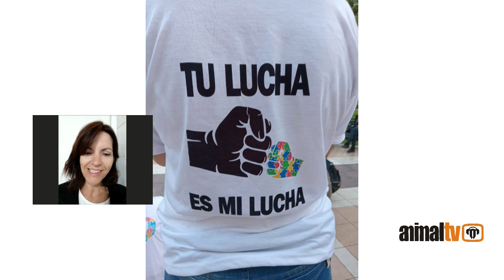CELESTE KLUG - PRESIDENTA ASOCIACIÓN DE AUTISMO / Actividades por el Día Mundial del Autismo